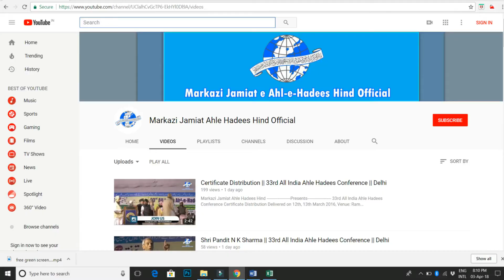Qayam E Aman Aur Baqaee Bahamas Ke Islami Usool || Doctor Fahadul Islam || 34th AHC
Markazi Jamiat Ahle Hadees Hind
Presents

34th All India Ahle Hadees Conference

Topic:
Restoration of World 🌎 Peace 🕊and Protection of Humanity

Under the Chair of
Maulana Asghar Ali Imam Mahdi Salafi
 _(Ameer, Markazi Jamiat Ahle Hadees Hind)

Delivered On 9th,10th March 2018

Venue: Ramleela Ground,
Turkaman Gate, Delhi

share This Information and Get Rewards from ALLAH Subhanahu wa ta'alah

Jazakhallahu Khair